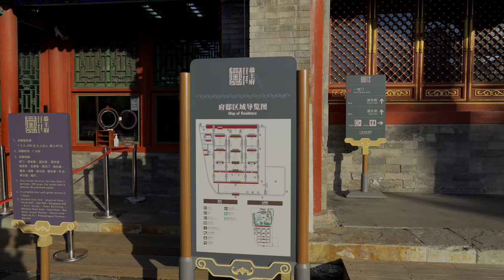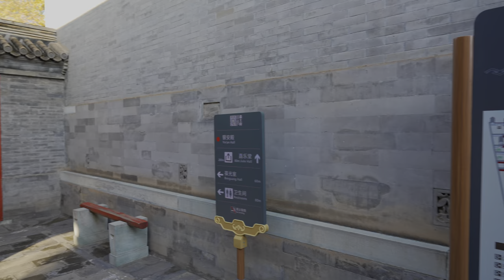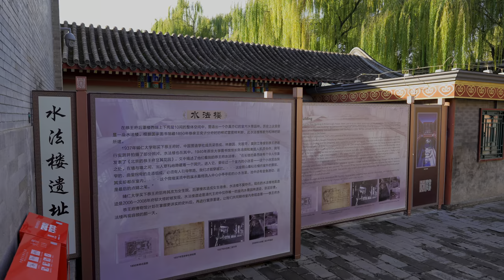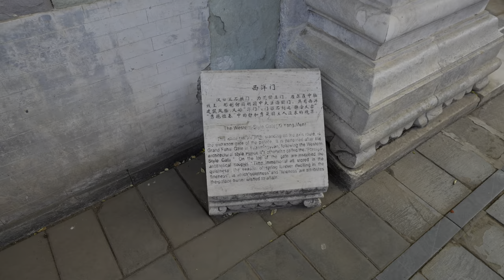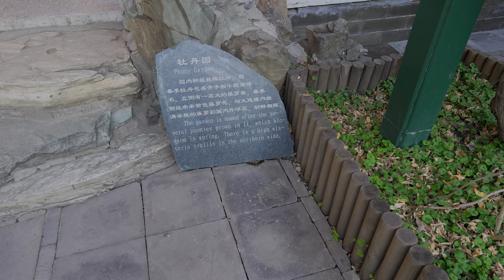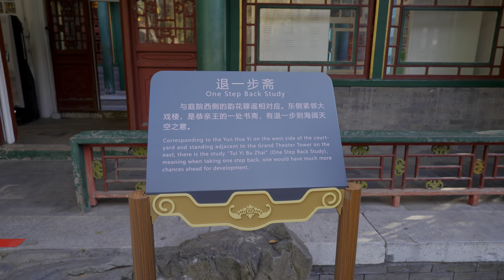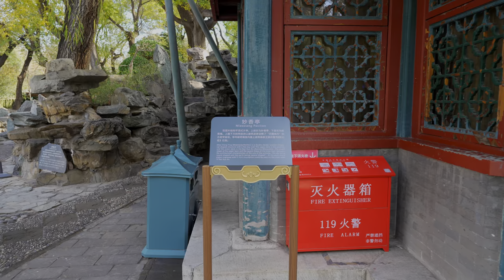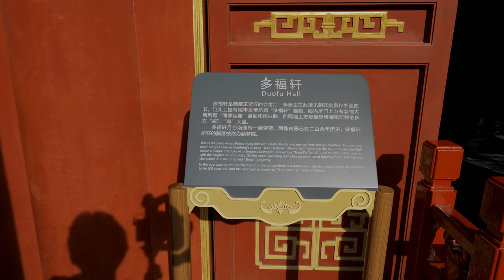Walking Tour of Prince Kung’s Mansion [4K HDR ]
Time: 9:00 AM, November 2022
Location: Prince Kung’s Mansion, Beijing, China

Firstly built during the reign of Emperor Qianlong in Qing dynasty, Prince Kung’s Mansion is located deep in the shade of willows alongside the Shichahai Lake in Beijing. It was at this Mansion that Heshen(a powerful prime minister in Qing dynasty), Kurun Princess Hexiao(the 10th daughter of Emperor Qianlong), Prince Qing Yonglin (the 17th son of Emperor Qianlong) and Prince Kung Yixin (the 6th son of Emperor Daoguang) were conferred their official title. Having Qianhai Lake to its east, Houhai Lake to its north, Liuyin Street to its west and Ping’an Street to its south, the Mansion is endowed with elegant ancient buildings, beautiful gardens as well as rich culture and history. Facing south, the whole Mansion occupies an area of over 60,000 square meters in total, of which 53,000 square meters are open to the public. Prince Kung’s Mansion has its residences in the front and gardens in the back, which are of similar size. The residences in the south of the Mansion are neat courtyards with three main roads and multiple entries, while the garden in the north creates three distinctive lines of landscape on the east, middle and west roads based on its conditions. Thus, the scenery changes at every step and boasts different styles. Prince Kung’s Mansion is therefore hailed as a sparkling pearl by the Shichahai Lake. Among all the buildings in the Mansion, the Back Screen Tower, the Western-style Gate, the Grand Theatre Tower, and the Stele of Fu are known as “three masterpieces and one treasure”.

Prince Kung’s Mansion is not only an important historical and cultural heritage, but also a famous museum and a popular tourist destination. It became a National Key Cultural Relics Protection Unit in 1982, National 5A Tourist Attraction in 2012, National Second-level Museum in 2013, and National Non-material Cultural Heritage Demonstration Base in 2014.